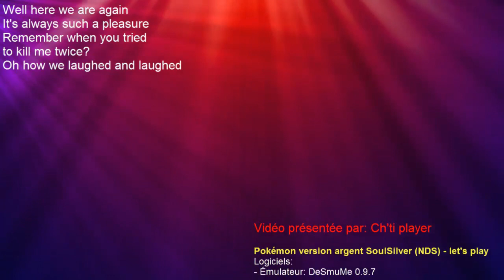Pokémon SoulSilver (NDS) - 11 - L'ennemi invisible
Pokémon version argent SoulSilver - let's play:
- zones visitées: Rosalia, arène de Rosalia, route 37, route 36, ruines d'Aplha, route 32, Mauville, tour cendrée
- pokémons capturés: Smogo, Rattatac, Arbok
- personnages importants rencontrés: Eusine, Mortimer, rival
- badges remportés: Brume
"La morsure, c'est maléfique, comme chacun sait!"